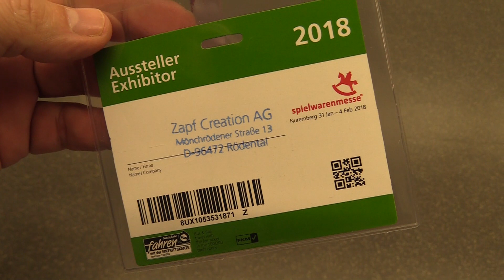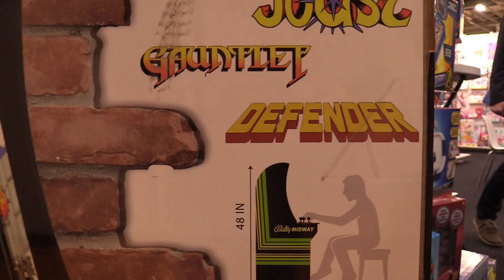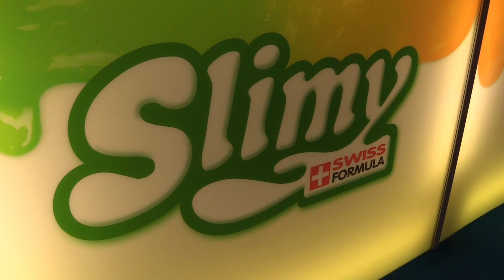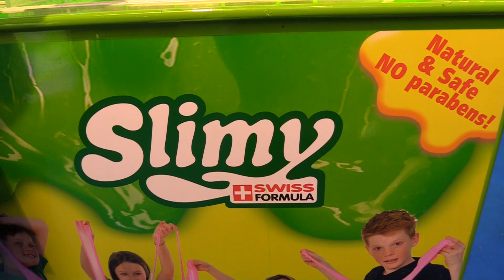Spielwarenmesse Nürnberg 2018 - NOCH VERRÜCKTER, NOCH LUSTIGER, NOCH KINDISCHER - was für ein Spaß!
Ein Jahr ist vergangen seit wir auf der Spielwarenmesse in Nürnberg waren und natürlich sind wir auch 2018 am Start . Wir lassen es uns auch in diesem Jahr nicht nehmen, die neuesten, verrücktesten und lustigen Dinge persönlich auszuprobieren und haben noch mehr Spaß daran als im letzten Jahr - aber seht selbst!